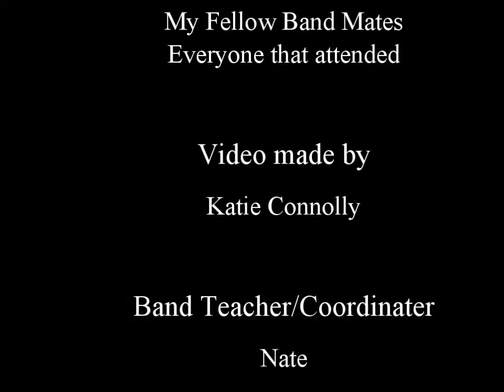Kids in America by Toxic Waste featuring Katie Connolly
Kids in America by Kim Wilde Performed by Toxic Waste featuring Katie Connolly,Teddi, Ethan, and Connor on the performing night of a one week rock band camp.